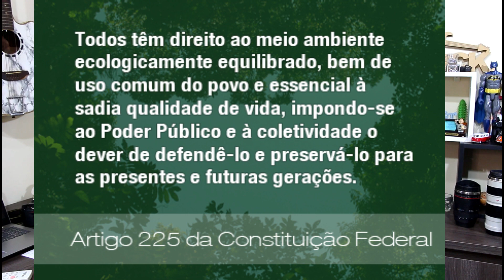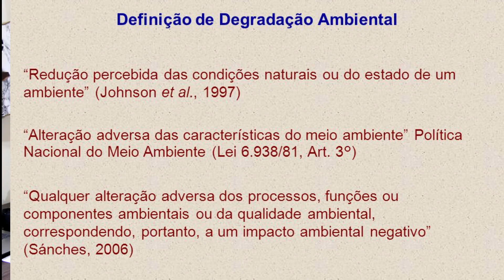Áreas Degradadas. Legislação ambiental associada a degradação ambiental. Histórico e conceitos.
Primeiro vídeo sobre áreas degradadas. Este é o primeiro da série que deve abordar a recuperação de áreas degradas e os conceitos e técnicas associadas.
Aborda de foma simples e fácil os conceitos das disciplinas dos cursos de graduação.